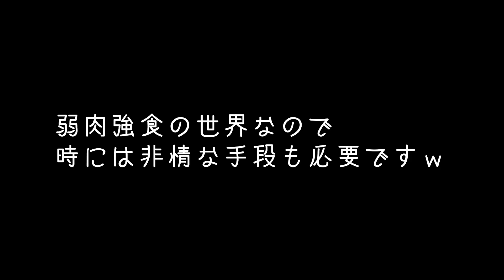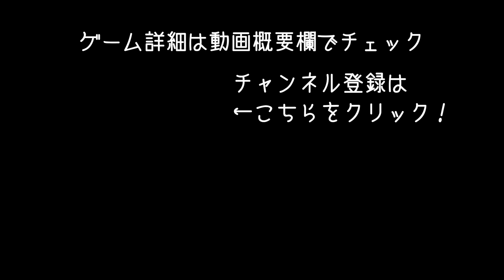【Mount & Blade II】数百人規模の攻城戦ができる中世ストラテジーアクションRPGがプレイステーションで発売【アフロマスク】